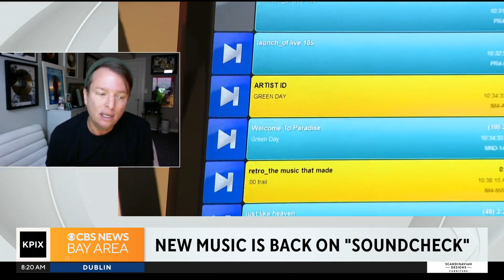Radio show ‘Soundcheck’ returns to Live 105, the Bay Area’s alternative station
From 8:00 p.m. to 10:00 p.m. on Sundays, you can discover new music with Live 105 DJ Aaron Axelsen! The specialty ‘Soundcheck’ show is officially back, and Aaron takes a trip down memory lane from the best hits he has shared on-air. (07/11/2023)